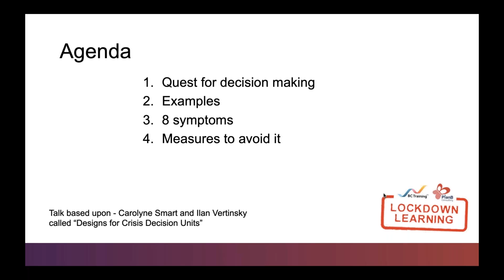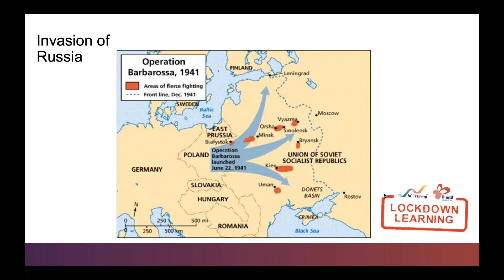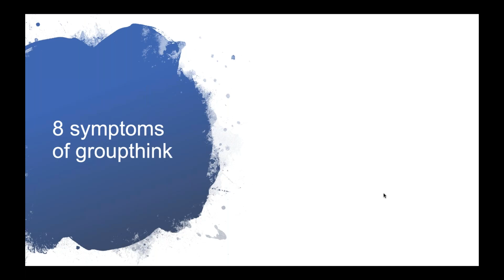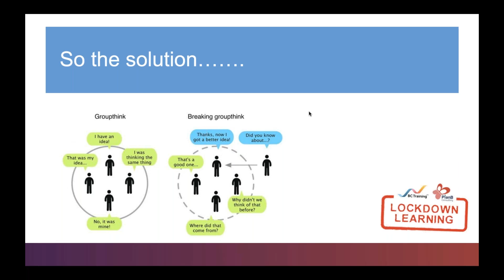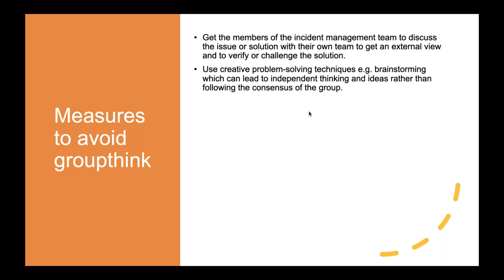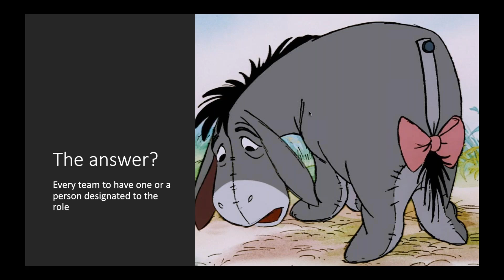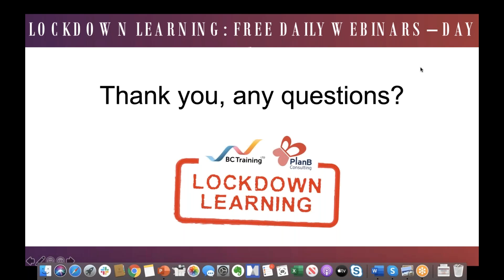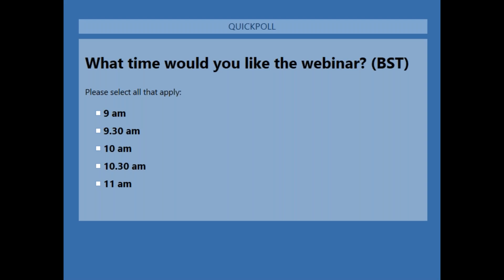Avoiding Groupthink Observations on Decision Making During a Crisis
This is a webinar about incident and crisis management and describes the 8 symptoms of groupthink and then how to avoid them.